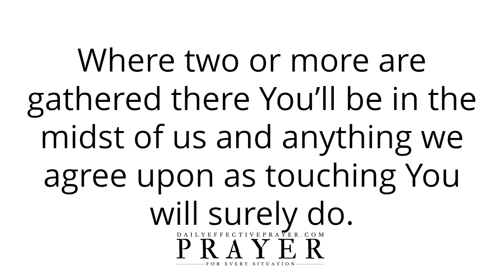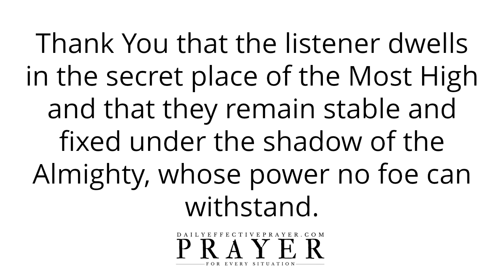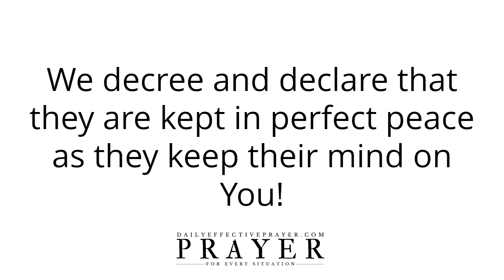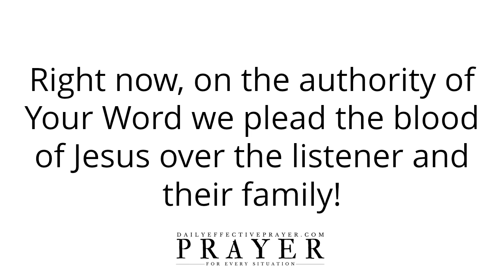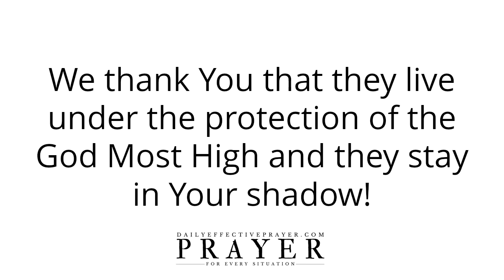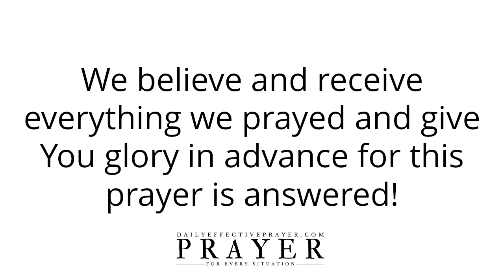Prayers For Safety and Protection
All I ask you to do is to agree with me as I pray and we seek our Heavenly Father regarding prayers for protection and safety.

Speak it daily or listen to this video over and over again and allow the Word of God concerning this safety and protection prayer to reach deep into your spirit.

00:00 A daily prayer for safety and protection.
00:55 God is awesome.
01:00 Dwell in the secret place of the Most High God.
01:14 You are their refuge and fortress.
01:27 God's angels surround and protect you.
01:35 Angelic protection defends you.
01:44 God is your confidence.
01:54 The enemy will not prevail over you.
02:08 God gives you safety and ease.
02:14 Confidently trust in God.
02:33 Stay in peace.
02:39 Sleep in peace.
02:46 Refuse to fear.
02:59 God is guiding you.
03:06 The Holy Spirit will direct you.
03:18 The Good Shepherd leads you.
03:35 God will keep you safe.
03:49 God is your Guardian.
03:55 The blood of Jesus protects you.
04:08 Thank God for His protection.
04:29 God is your Fortress.
04:41 Rebuke the spirit of fear.
05:00 God is with you in trouble.
05:12 You are safe and protected.
05:22 In Jesus Name, amen.